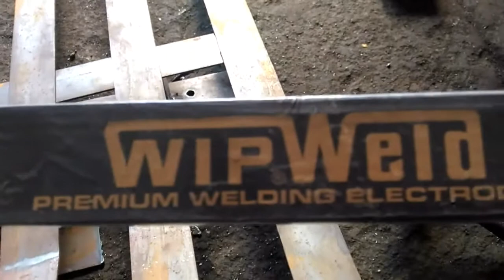Kunti Ang Gawa Patapos Na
Fabricate frame ng passenger seat
Install Kambyo
Install Hand Brake
Matting